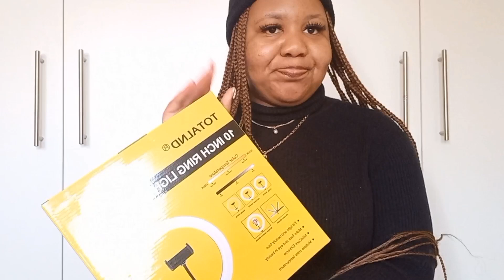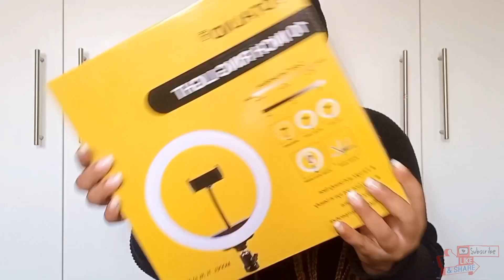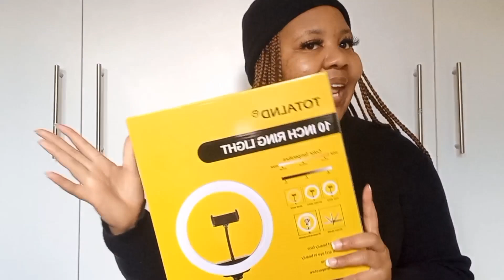UNBOXING||10inch Ring Light from takealot||MY REACTION + Story Time/SOUTH AFRICAN YOUTUBER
Hello Sweethearts Welcome to yet another video and is My  reaction video/unboxing I hope you enjoy this video as much as I enjoyed filming it.